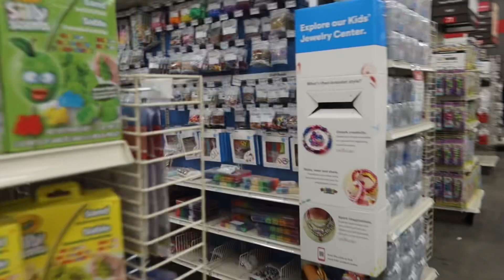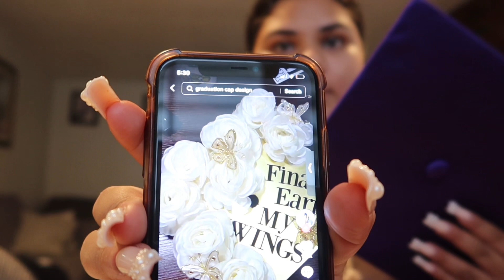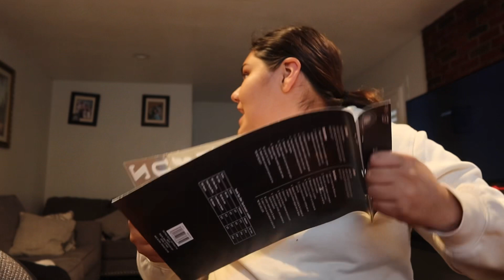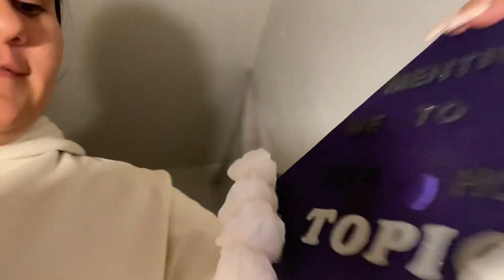Come decorate my cap with me! 🎓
Thank you guys so much for watching today’s YouTube video I￼ hope you guys enjoyed it.